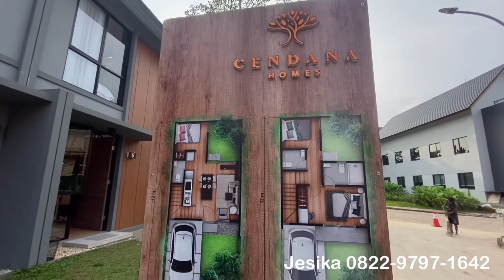RUMAH TERBAIK CENDANA ICON TYPE 2 HARGA 799jt!!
Asumsi KPR
Cendana ICOn
Dengan DP 5%

*Tipe I*

5 x 12

Angsuran start form :
KPR 10 Thn : Rp. 6,651,587,-
KPR 15 Thn : Rp. 4,756,072,-
KPR 20 Thn : Rp. 3,820,346,-
KPR 25 Thn : Rp. 3,266,605,-

*Tipe II*

5,5 x 15
Angsuran start form :
KPR 10 Thn : Rp. 8,872,484,-
KPR 15 Thn : Rp. 6,345,409,-
KPR 20 Thn : Rp. 5,095,920,-
KPR 25 Thn : Rp. 4,357,291,-

*Tipe III*
KPR 10 Thn : Rp. 9,982,933,-
KPR 15 Thn : Rp. 7,139,578,-
KPR 20 Thn : Rp. 5,733,707,-
KPR 25 Thn : Rp. 4,902,634,-

Kesempatan Terbatas
Kapan lagi anda bisa mendaptkan Rumah murah
Dengan spec bagus
Lokasi ok banget

Hanya
3menit ke Hypermart
5mnit ke tol jkt
7 menit ke supermall karawaci
7 menit ke UPH
10 menit ke siloam hospital
15menit ke Gading serpong BSD

Nup sekarang juga
Jesika